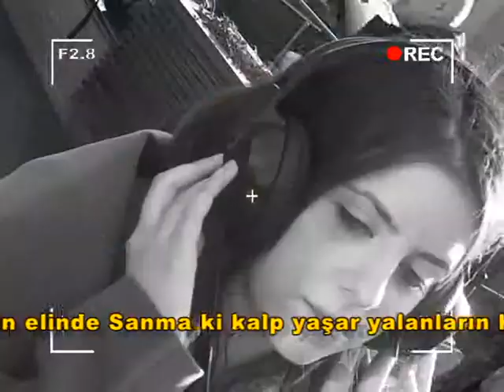BURCU GUNES GUL KOKUSU KARAOKE